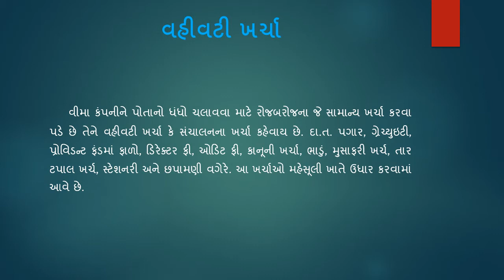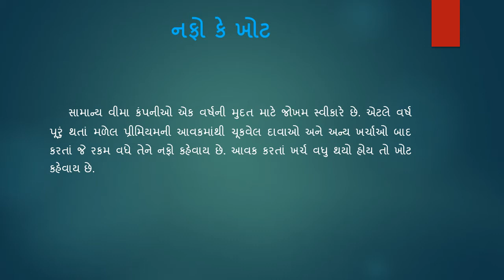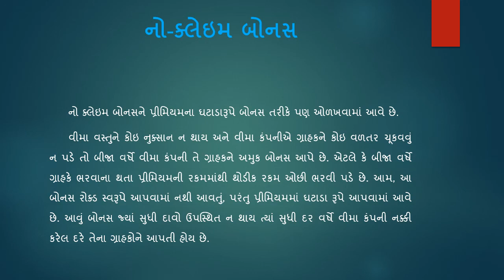વીમા કંપનીના હિસાબો (કેટલાક પદોની સમજૂતી)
B.Com. Sem 2: Financial Accounting